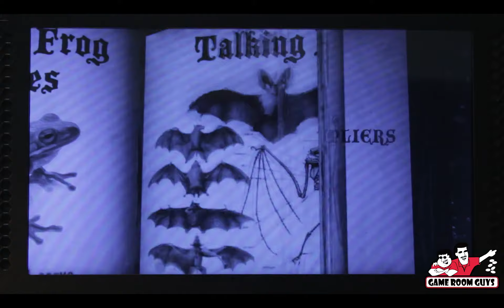Munsters Pro Pinball Machine Game Demo | Game Room Guys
Everyone’s favorite family of misfit monsters is back with a pinball machine that is so much fun, it’s scary!  Stern Pinball’s “The Munsters” picks up where the classic hit TV show left off with Herman, Lily, Grandpa, Eddie and Marilyn Munster up to their usual shenanigans, but this time, you’re coming along for the ride. The game has many features like a Herman bash toy with a playfield magnet that activates the Herman multiball, the "Dragula" ball kickback, and Grandpa's ball scoop! Clips from this classic TV show also make an appearance as the gameplay progresses.